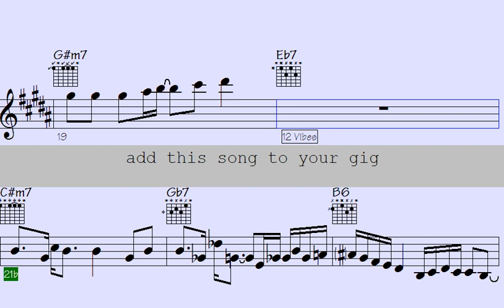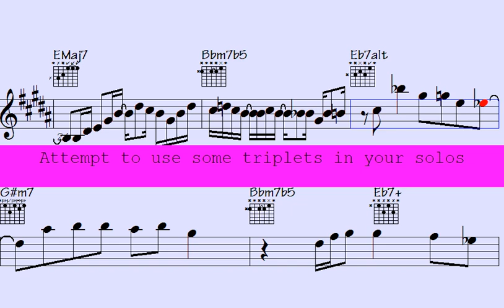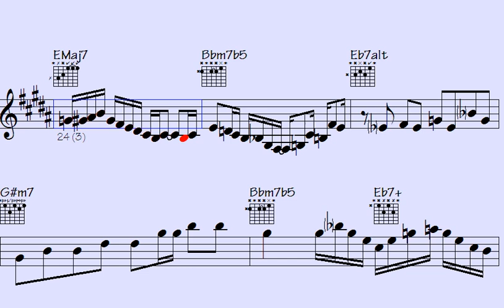🟢Pedal Points to Perfection: Elevate Your Funk Guitar and Sax Fills. - Cheatin' Secrets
"Join us in this captivating music tutorial as we dive deep into the world of funk guitar and saxophone fills. Pedal Points to Perfection is the ultimate guide to elevating your skills and bringing a groovy edge to your musical performances. From mastering the art of pedal points to nailing complex rhythmic patterns, this video will equip you with the tools and techniques to create infectious funk melodies. Whether you're a beginner or an experienced musician, this comprehensive lesson will inspire you to unleash your creativity and take your funk game to the next level. Tune in now and get ready to make some seriously funky music."

g7f sawWaveLead guitar sax